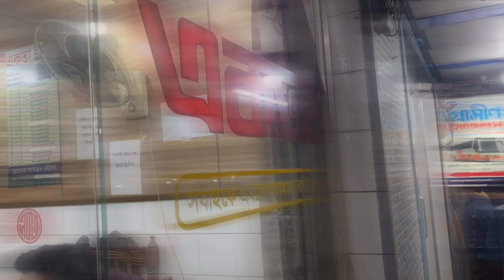Rajshahi To Bandarban |Travel vlog 5